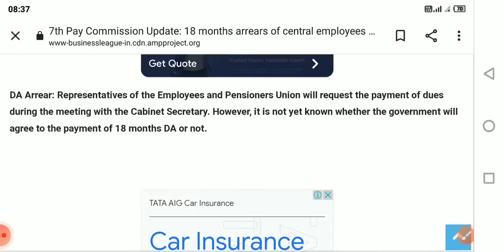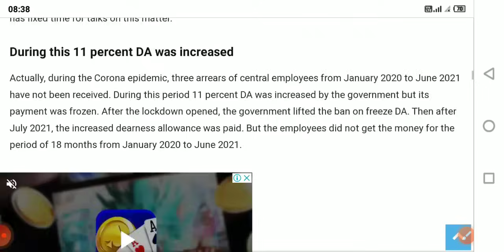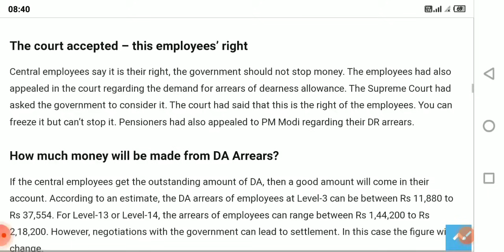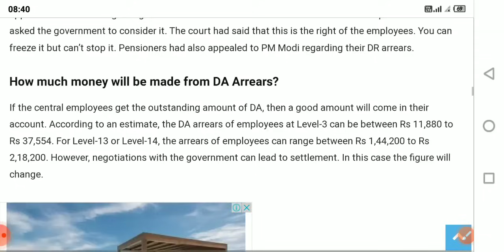18 Months 'DA' to be released for govt employees in 3 installments suprem court order 2024.